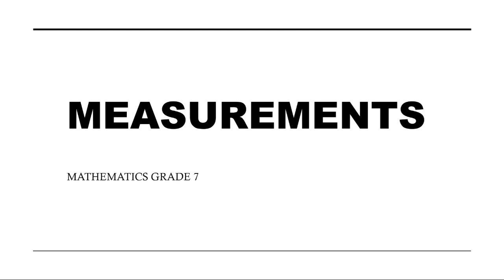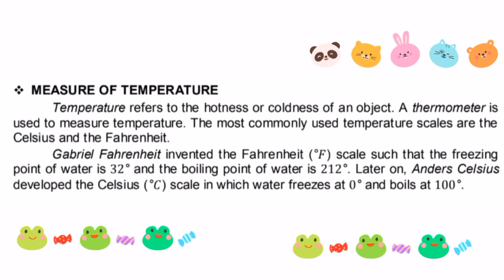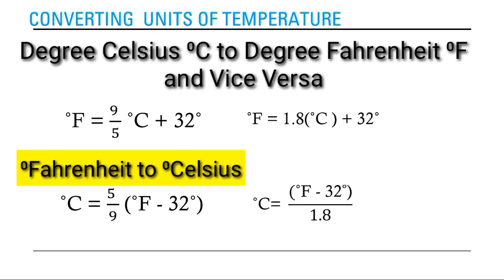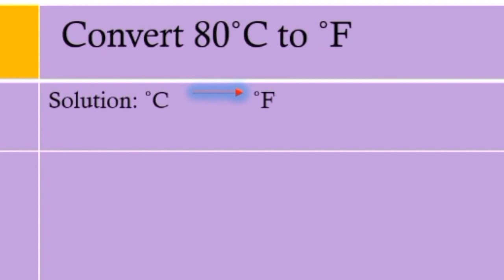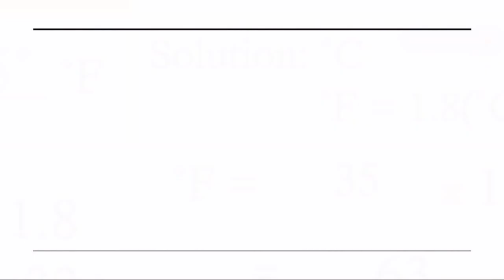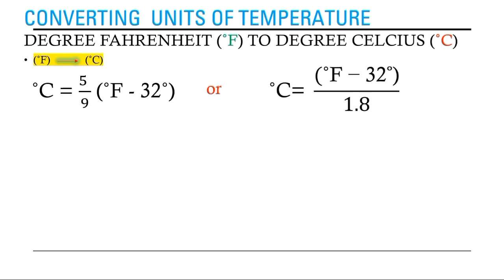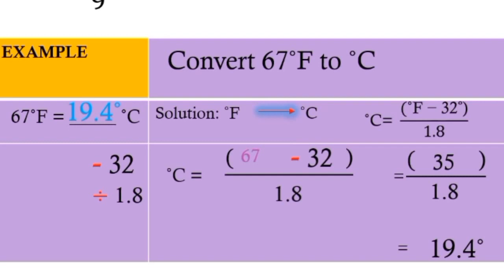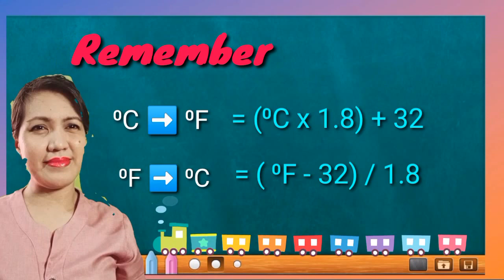CONVERTING FAHRENHEIT TO CELSIUS AND VICE VERSA|TEACHER JANEELI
HOW to convert measures of temperature Fast and Easy...

How to convert degree Fahrenheit to degree CELSIUS.
How to convert degree CELSIUS to degree Fahrenheit.

Learn Math The easy way and Have FUN